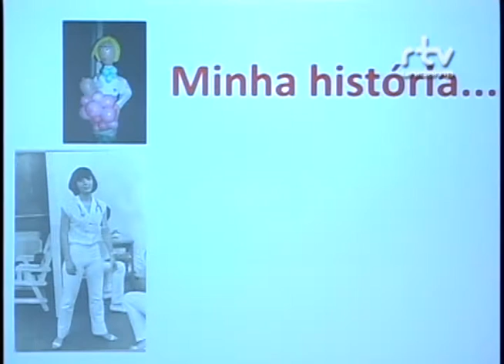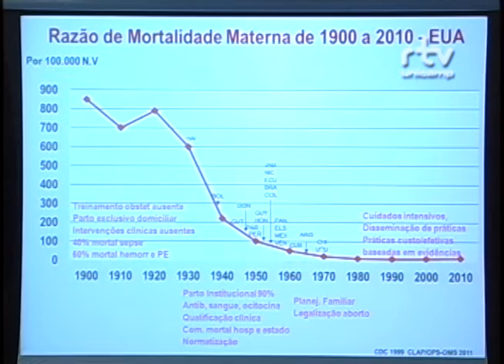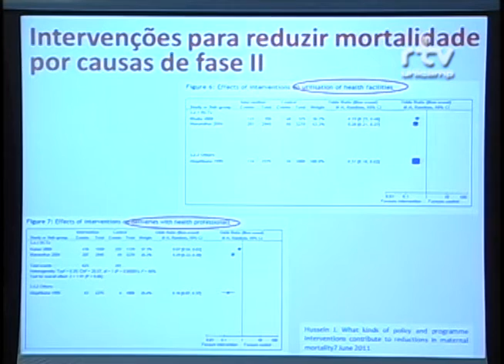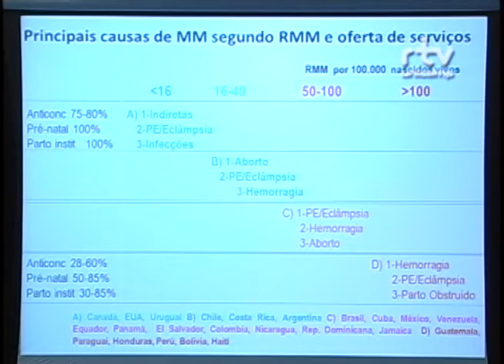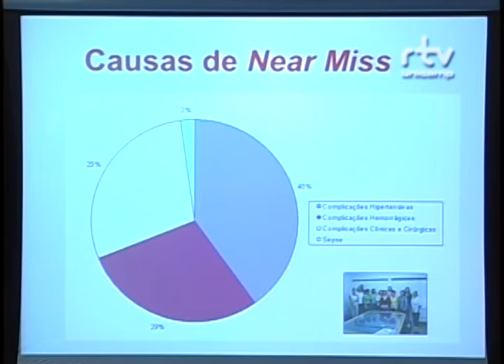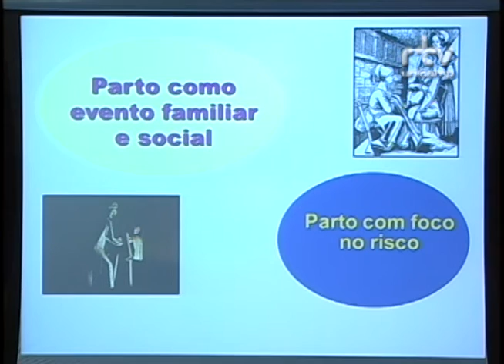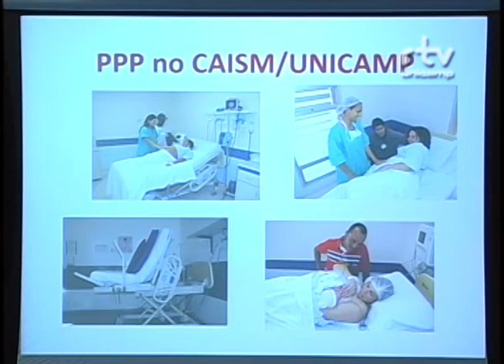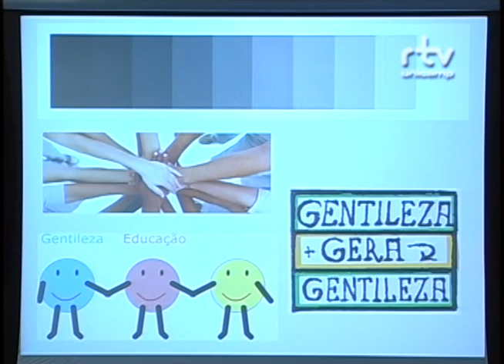II Fórum sobre Violência contra a Mulher - Eliana Amaral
Palestra de Eliana Amaral, professora da Faculdade de Ciências Médicas da Unicamp, durante a mesa “Parto, Nascimento e o Feminino através dos tempos: ganhos e perdas”, no II Fórum sobre Violência contra a Mulher: Múltiplos Atores. O evento foi realizado pelo Fórum Pensamento Estratégico (PENSES) da Universidade Estadual de Campinas (Unicamp), em 27 e 28 de novembro de 2014, no Centro de Convenções da Unicamp